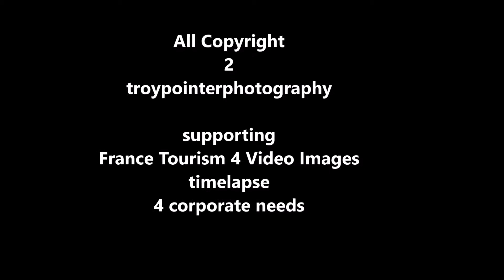Marseille the Drive Throughg 2018 troypointerphotography tour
Hello everybody Troy pointer photography on YouTube Instagram and Facebook and Twitter with my new video from the photography tour 2018 from the North to the south of France this MARSEILLE CITY DRIVE through ….. there is also music disclaimer on this video because of constant harassment by YouTube I will accept no claims in relation to copyright infringement on this video  the music in this video is copyright free but I also give credit to the original artists because he is an artist the same as I am and I give credit to all artists on my video